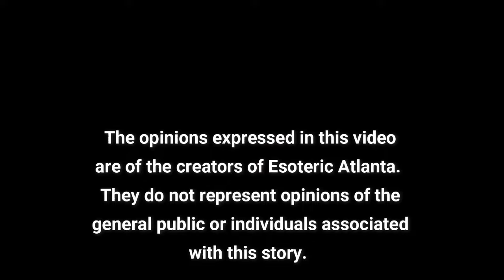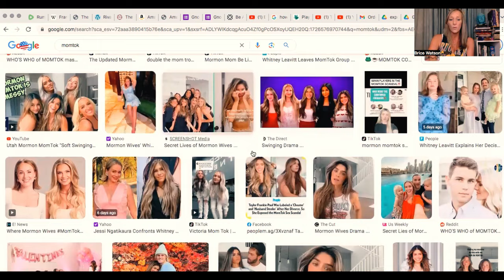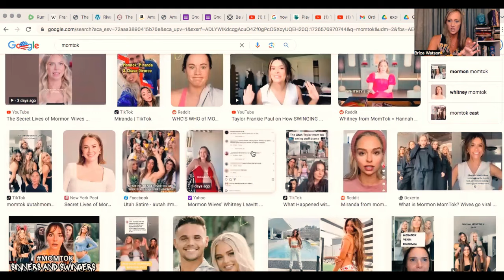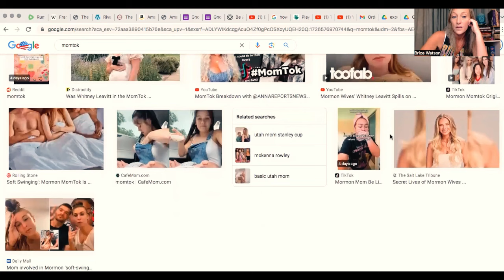MomTok, Swinging, The Sophia Code & MORE!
Going Deeper with Taylor Frankie Paul - Secret Lives of Mormon Wives | The Viall Files w/ Nick Viall: